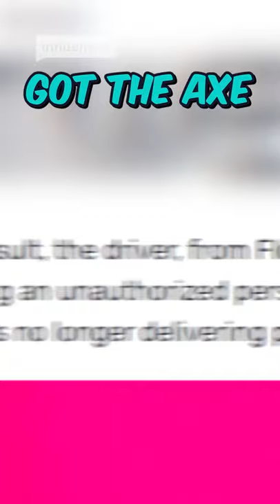TikTok Got Amazon Delivery Driver FIRED!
Influenced by Dexerto - A viral TikTok has been spreading around the internet of an Amazon delivery driver having an unexpected guest leave the back of his van. Many have tried to figure out what is exactly happening here, and with the clip reaching millions of people, this delivery driver has sadly been fired..

OG Clip: TikTok/PatrickHook01